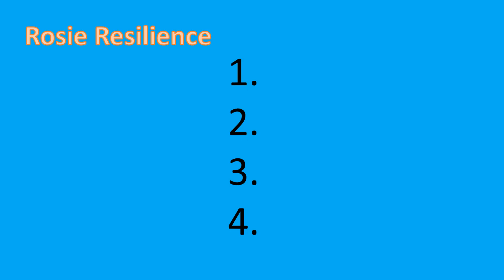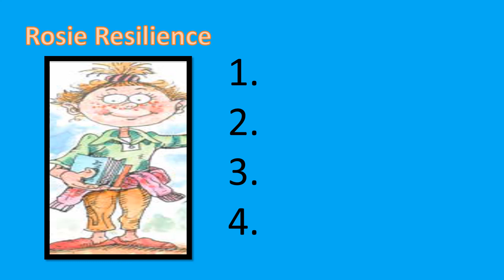You Can Do It Resilience